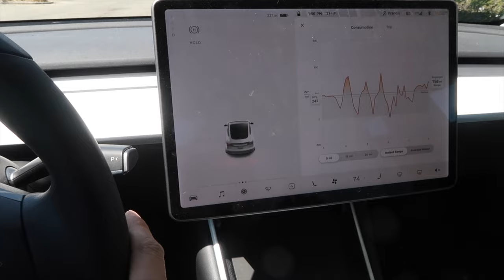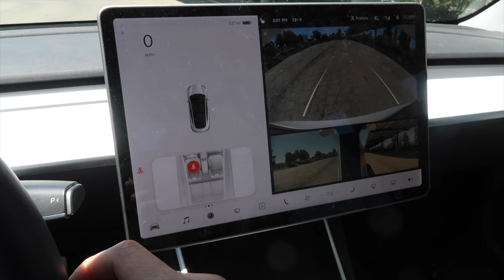Slowest a Tesla Can Go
What is the slowest a Tesla can travel? Sure, going fast is nice but going slow is important for moving your car in your garage. Many non-electric cars have a terrible precision in moving forward or backward half an inch and you can just barely do it since it over shoots. Here is my small experiment to determine how slow it can move.

14.23" in 3s since rims measures 21.5" across the metal.

So in 1 hour this goes 17071" or 1423'
There is 5280' in one mile.
Hence 1423/5280 = 0.27 mph.

Actually 1/4 mph doesn't tell me much. I much prefer inches per second. Which is 4.75" per second. So if you can manage to go the slowest and let off the accelerator with the precision of 1/4 of one second then you can move to within 1.2" of your ideal stopping spot.

I do this everyday when backing up into my garage. So my intuitive feel is that it gets a lot closer than I could ever do with my Porsche Boxster with less tries.